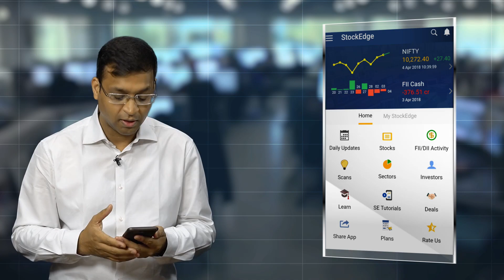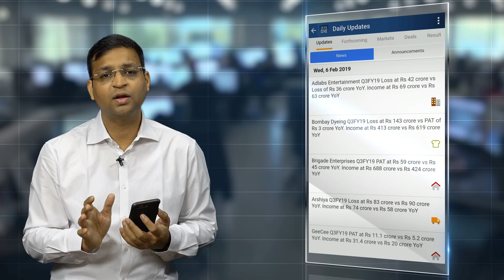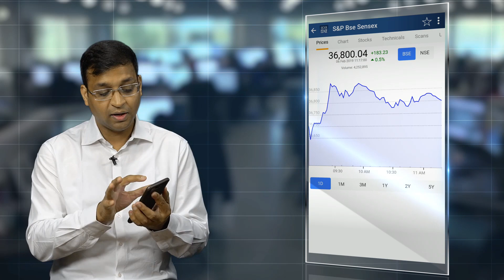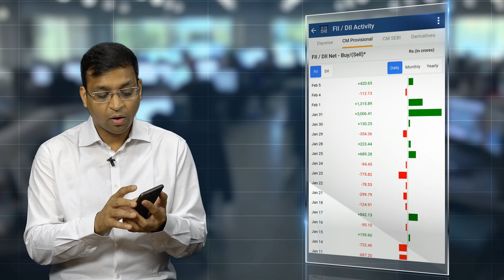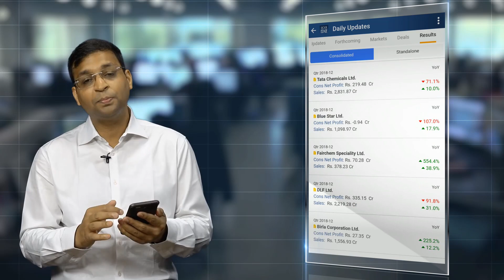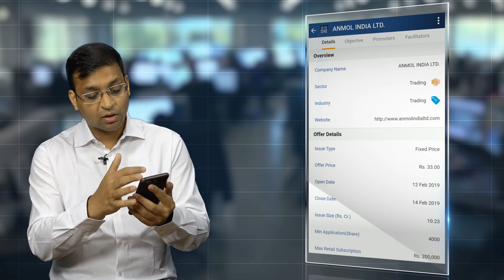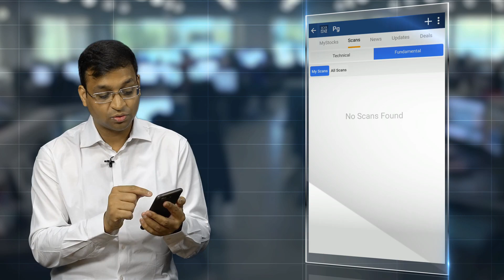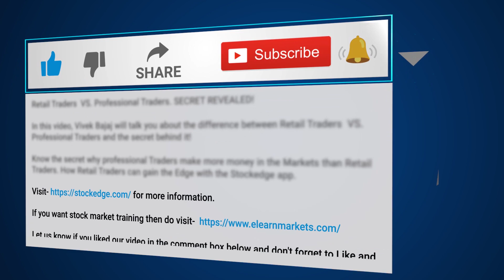रोज शेयर बाजार में क्या, कैसे और कहां पे देखना चाहिए ?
क्या आप शेयर बाजार में निवेश करते हैं? इस वीडियो में हम आपको बतायेंगे की रोज शेयर बाजार में क्या, कैसे और कहां पे देखना चाहिए?

और जानकारी के लिए क्लिक करे और में

शेयर बाजार एक अथार सागर है और उसमे से हमें वह सब मिल सकता है जो हमारे जीवन को सुखी रख सके | परन्तु अगर आप इस ज्ञान को अच्छे से समझे बिना पर्ययोग करेंगे तो दीवाला भी निकल सकता है | शेयर बाजार का ज्ञान केवल trading या निवेश के लिये नहीं बल्कि आपको देश की अर्थ व्यवस्था के बारे में जानने को भी मदद करता है | उससे आप अपने व्यवसाय का निर्माण कर पाएंगे |

यह video आपको शेयर बाजार में रोज क्या क्या देखना चाहिए उसके बारे में पूरा ज्ञान देता है |